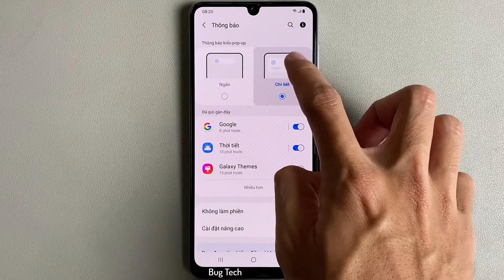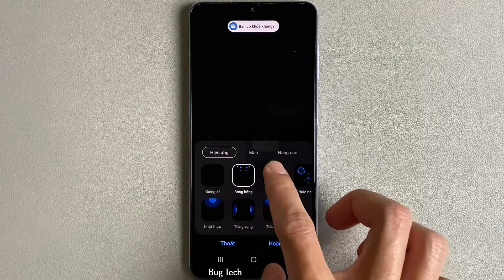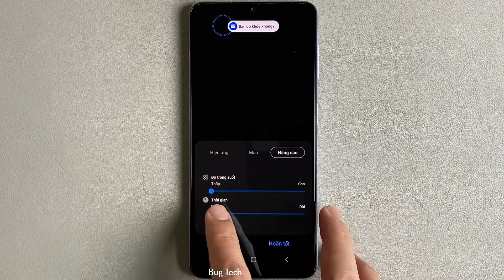Cách thay đổi kiểu thông báo Pop up ngắn trên Samsung A22 Android 11